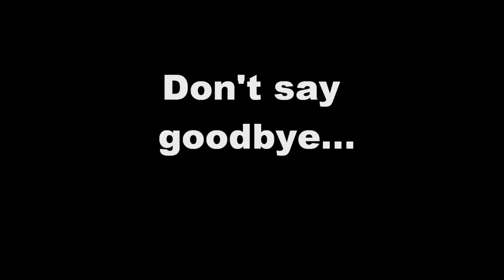Connect Farewell 2011.wmv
A video remembering the wonderful time we spent together as part of CONNECT...

I don't claim Copyright on the Music or any part of this video...
All materials used have been obtained from youtube and other appropriate websites...